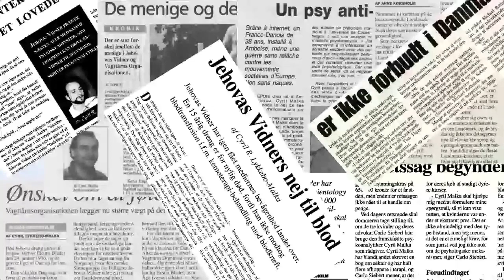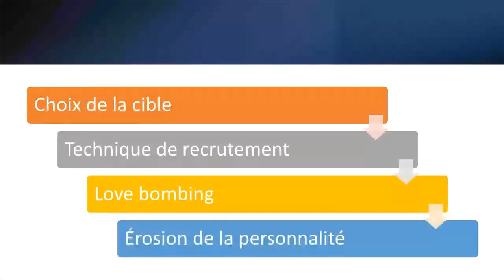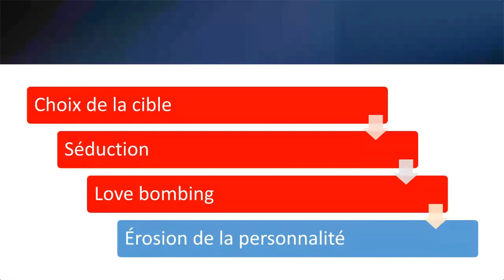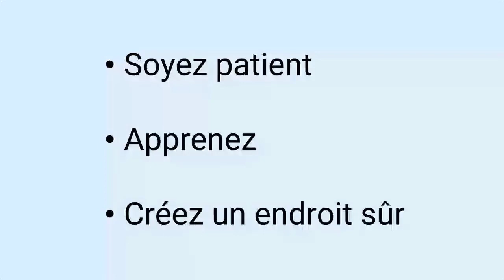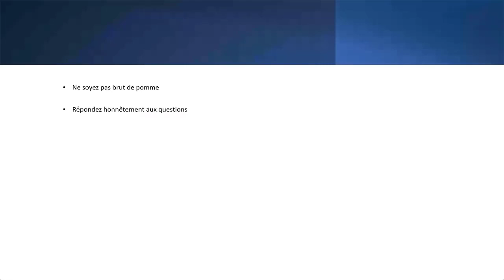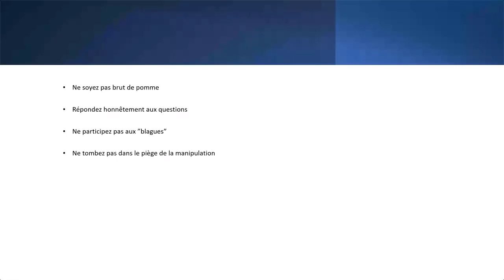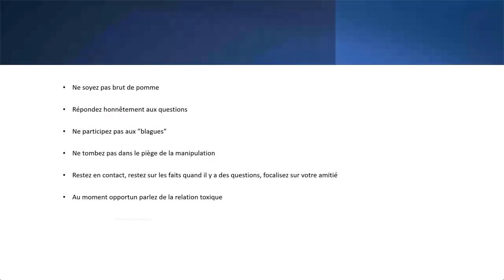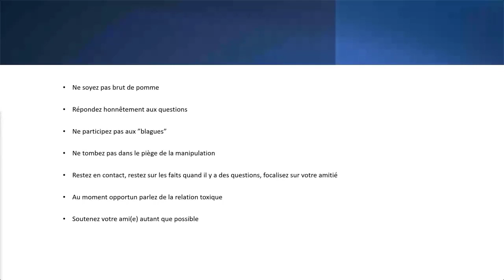Entre les griffes d'un narcissique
Une amie, un ami ou un membre de votre famille est tombé entre les griffes d'un(e) narcissique ou d'un(e) sociopathe... Bref, d'une personnalité toxique! En gros, elle est une cible.

Elle est sur un petit nuage rose et est en train de couper les ponts avec tous ceux et celles qui vont à l'encontre de son bonheur. Vous voyez comme elle est manipulée, mais elle ne vous entend pas. Vous voulez lui éviter ce qui va lui arriver, mais elle ne vous voit pas.

Peut-on éviter la casse? Peut-on aider une cible? Peut-on faire quelque chose avant que tout s'écroule? Si oui, quoi et comment?

Ça a été le sujet du premier webinaire de la saison 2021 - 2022 que j'ai tenu le 20/09-2021.

Chapitres:

00:00 - Introduction
01:37 - Qui est Cyril Malka?
02:30 - Le problème sectaire
03:55 - Les phases de la manipulation sectaire
08:13 - Les parallèles avec la personnalité toxique
11:30 - Phases interdites
17:05 - Les trois piliers
19:28 - Les sept points clef
30:34 - Au revoir